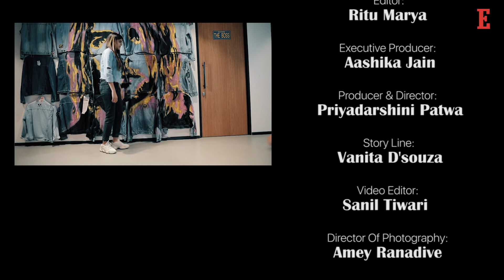EntrepreneurExclusive: Ananya Birla – Uncovering the Singer and the Entrepreneur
You have watched her sing at a concert and even speak at the leadership summits. But do you know her real story?

In Entrepreneur India’s first digital cover, Ananya Birla discusses everything from entrepreneurship to battling anxiety to her musical inspiration.  Watch the video, to know the other side of Ananya.